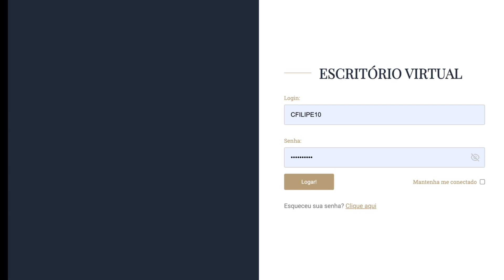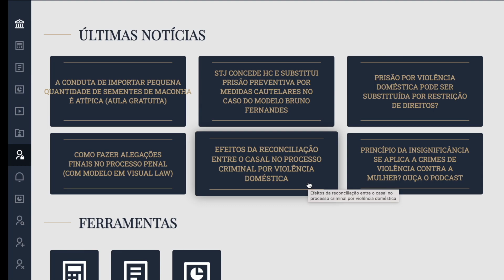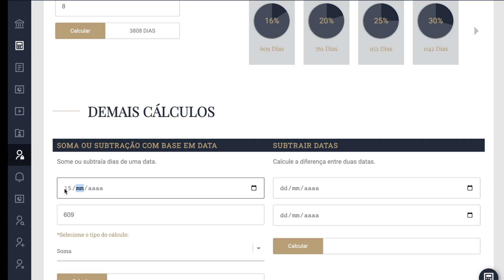Como requerer a Progressão de Regime no SEEU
Como requerer a progressão de regime peticionando no SEEU